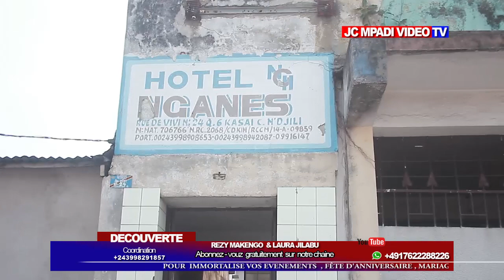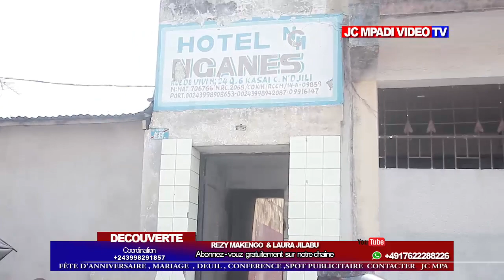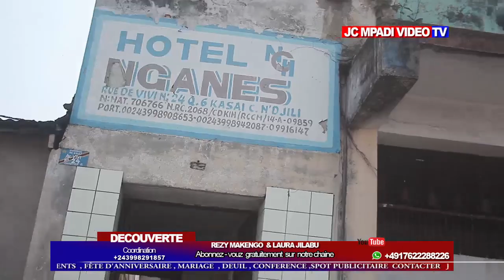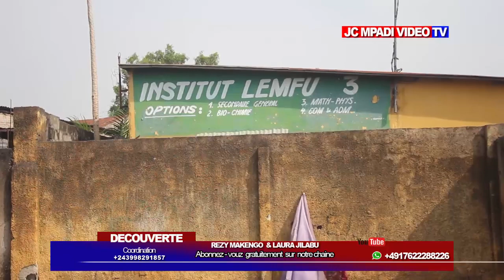DÉCOUVERTE COMMUNE DE NDJLI Q 6 SUIVEZ VRAIE HISTOIRE